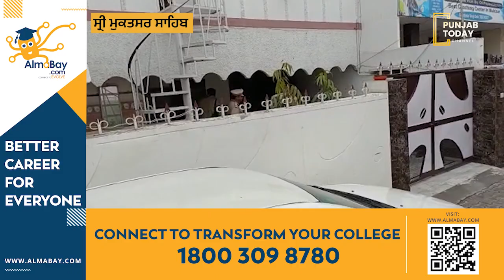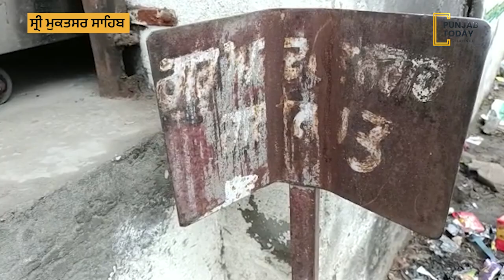ਸ੍ਰੀ ਮੁਕਤਸਰ ਸਾਹਿਬ - NIA ਟੀਮ ਦੀ ਛਾਪੇਮਾਰੀ ! Punjab Today